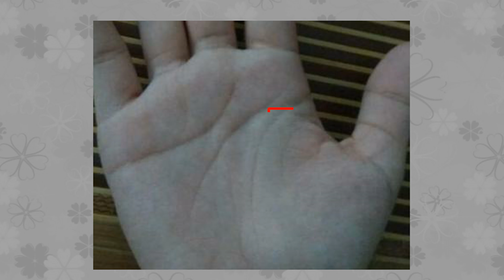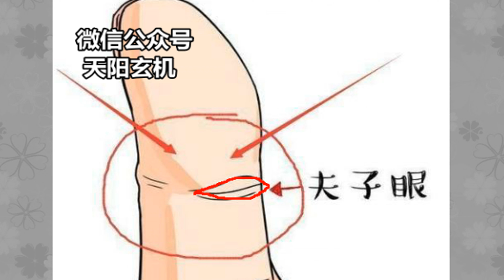苦命女人的手相，此生注定没人疼爱，一生无福可享！